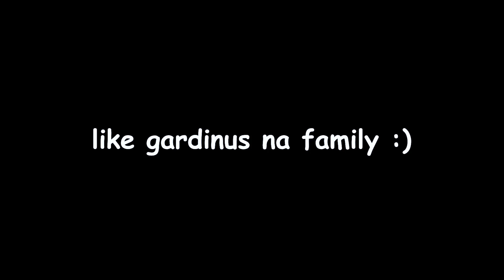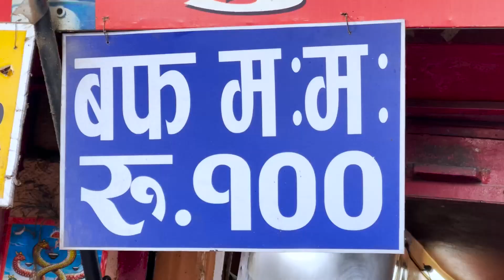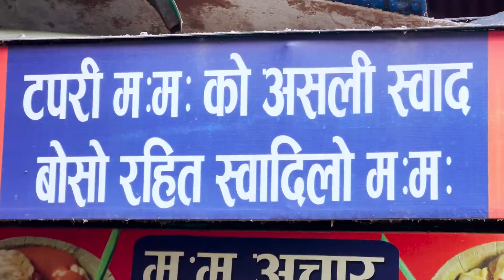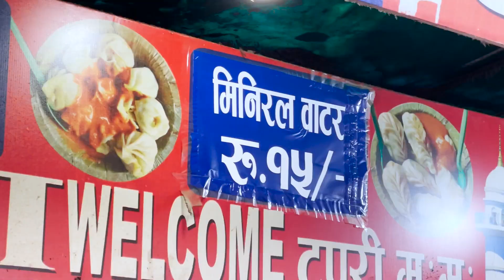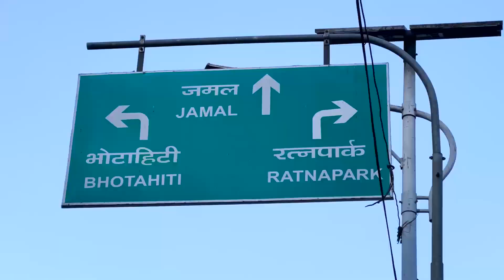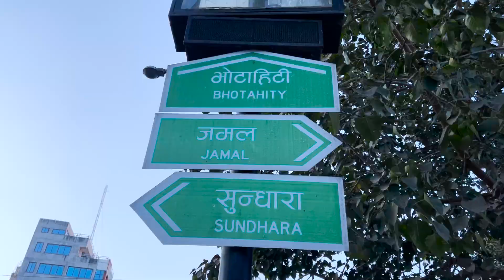Dharara Tapari Momo 😍 Best Momo of Nepal 🇳🇵😰 | Ep - 144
Hello Namastey Mero Pyaro family, feri Arko Koseli liyera ayeko chuu, maya ra ashirbad sadhai dinus hai hajur :)